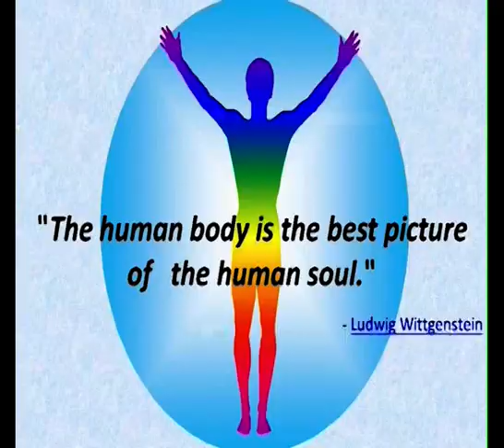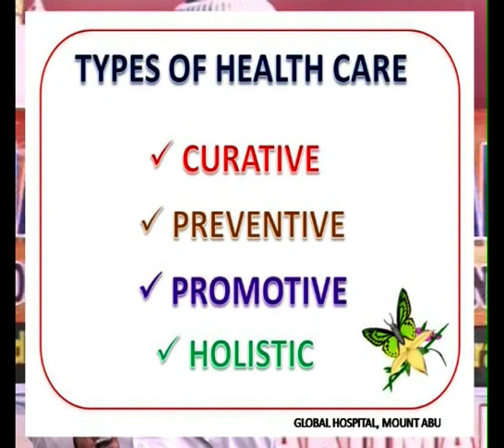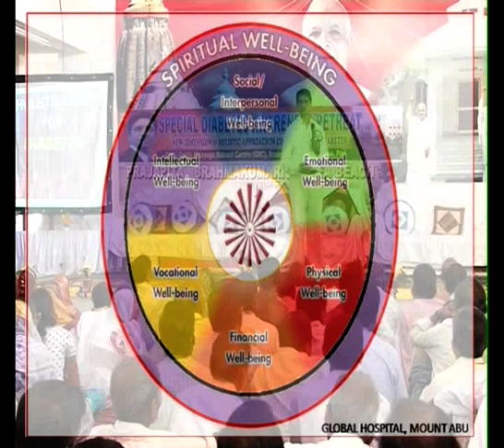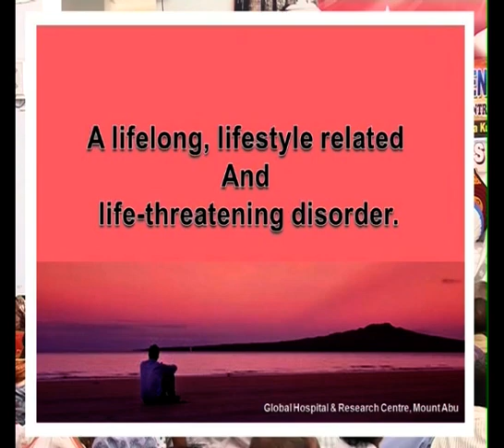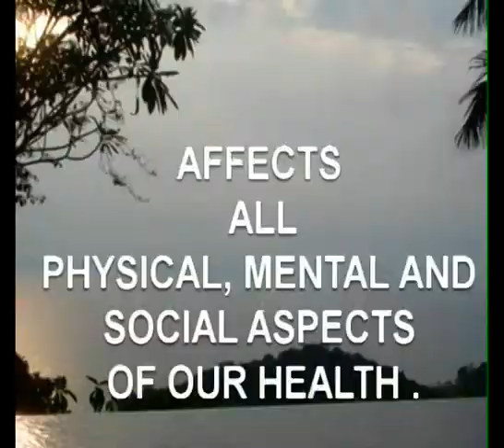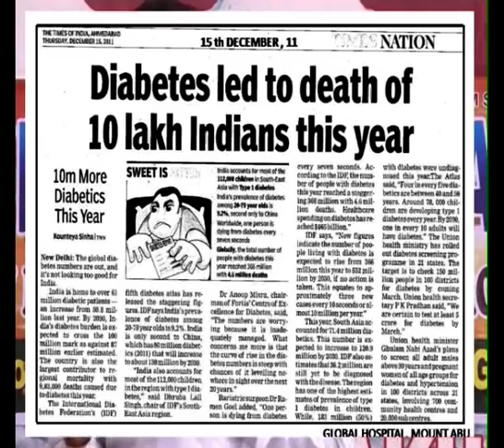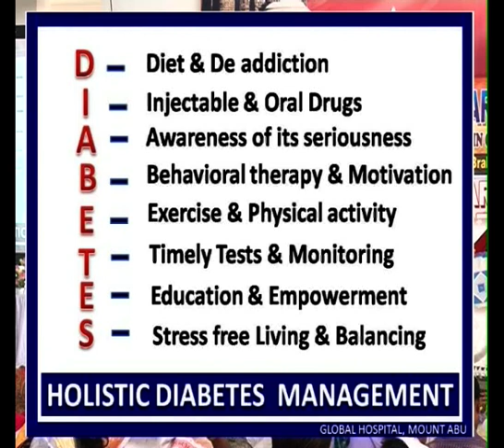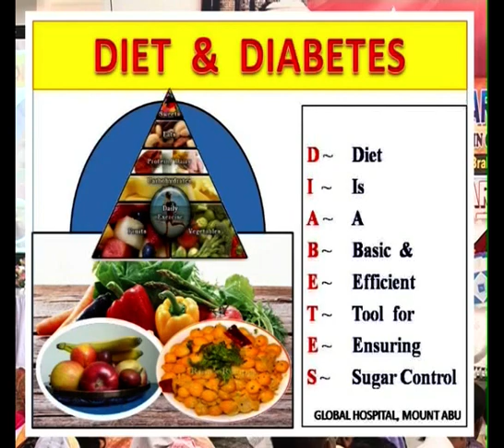ବିଦାୟ ଡାଇବେଟିସ୍ ଭାଗ -11.ଡା.ଶ୍ରୀମନ୍ତ ସାହୁ.Good Bye Diabetes Part-11. Dr Shrimant Sahu. GHRC.Mount Abu